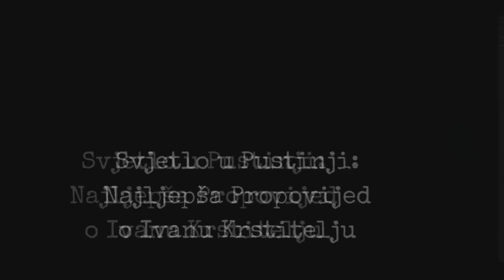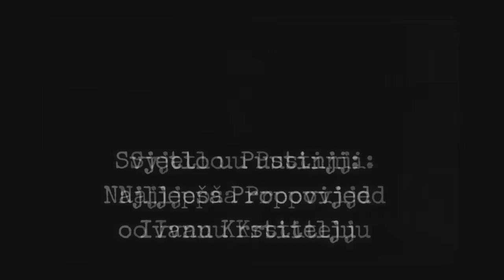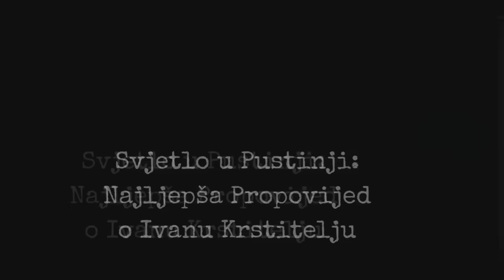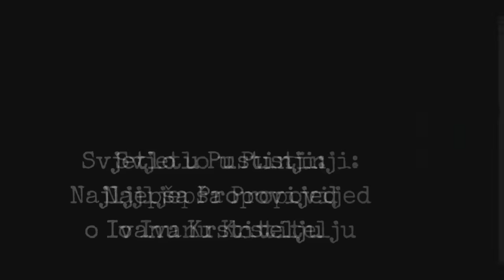Svjetionik Vjere: Najljepša Propovijed o Ivanu Krstitelju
Fra Valentin Vukoja  Ivan mu je ime!